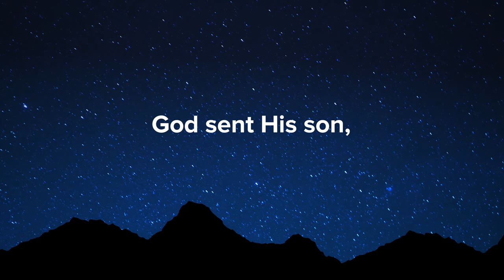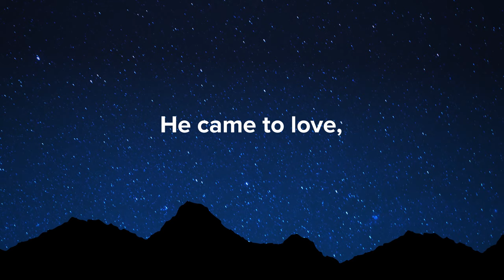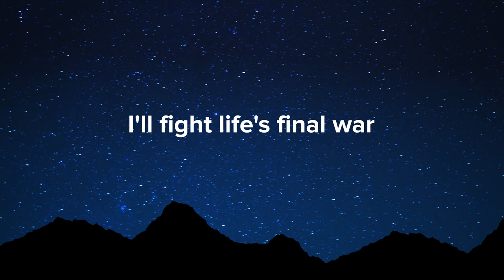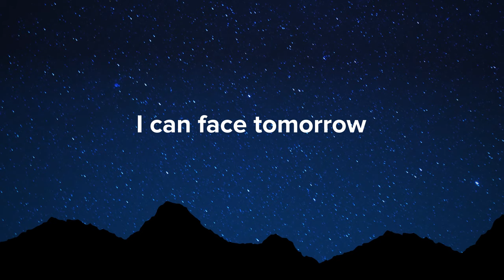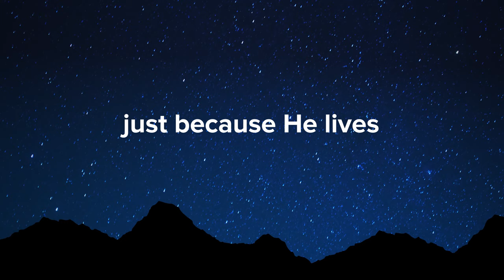Because He Lives (Son Of God Son Of Man) Lyric Video